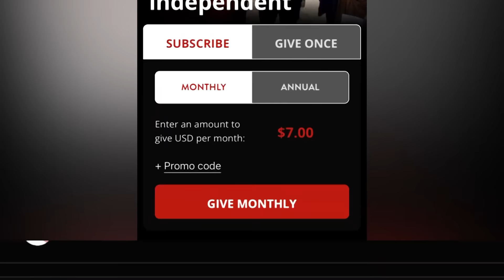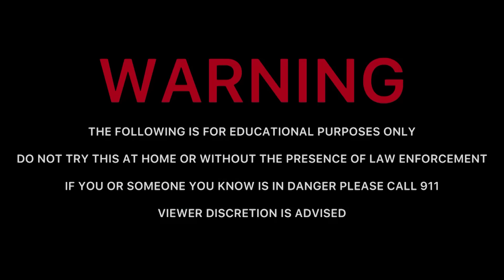Man In Love Brings Chik Fila & Kpop shirt for his Young GirIfriend But I wear it instead (Seguin TX)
00:00 Intro
4:00 Video
1:00:00 Cops